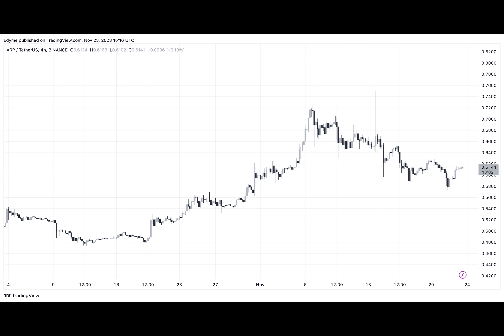XRP On The Verge Of A Surge: Analyst Pinpoints Next Bullish Targets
Renowned market analyst Ali Charts recently shared his insights, predicting a bullish trajectory for XRP. Ali, known for his market predictions, anticipates that XRP is on the brink of a major breakout, potentially escalating to a significant price range shortly.